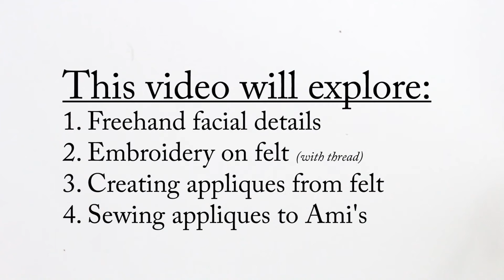How to Embroider a face onto Amigurumi - use felt & thread to make a face CAL Amigurumi Patterns